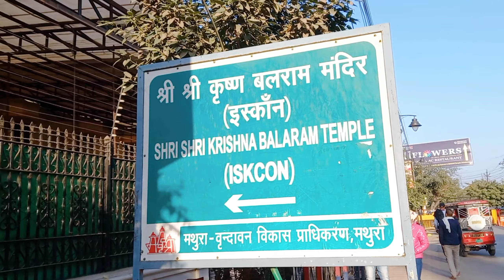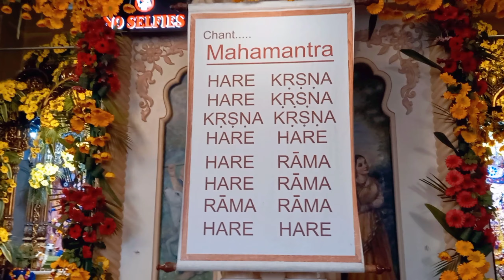ISKCON temple 2023 || Vrindavan || History of Yamuna River || Full Details || Hare Krishna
Hello Friends in this video we are visiting Iskcon Temple and Yamuna River you know the history of Yamuna river and Iskcon Temple.

Sri Sri Krishna Balaram Mandir, also called ISKCON Vrindavan, is one of the major ISKCON temples in the world. It is a Gaudiya Vaishnava temple located in the city of Vrindavan, Mathura district, in the Indian state of Uttar Pradesh. The temple is dedicated to the Hindu gods Krishna and Balarama.

मथुरा शहर मे सम्मिलित वृन्दावन मथुरा से १५ किमी कि दूरी पर स्थित वृन्दावन भारत के उत्तर प्रदेश राज्य के मथुरा ज़िले में स्थित एक महत्वपूर्ण धार्मिक व ऐतिहासिक नगर है। वृन्दावन भगवान श्रीकृष्ण की लीला से जुडा हुआ है। यह स्थान श्री कृष्ण की कुछ अलौकिक बाल लीलाओं का केन्द्र माना जाता है। यहाँ विशाल संख